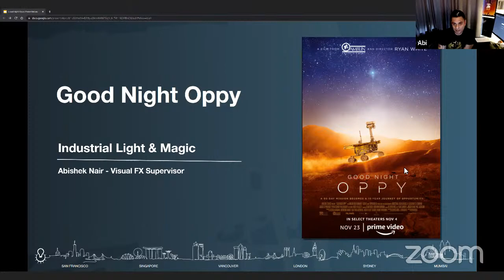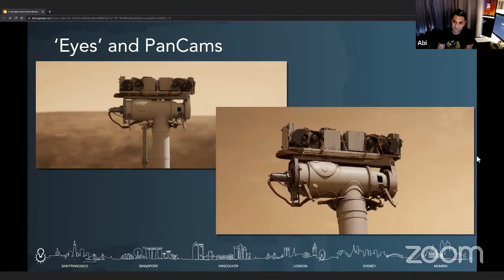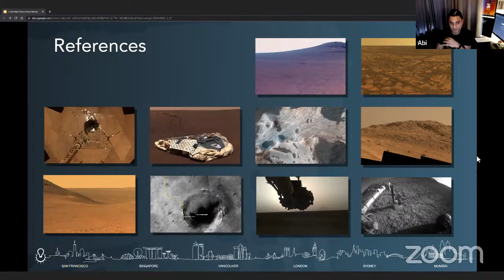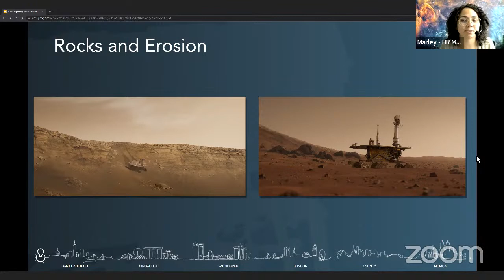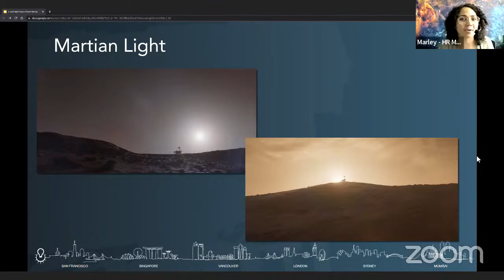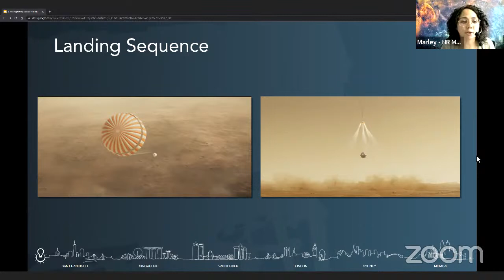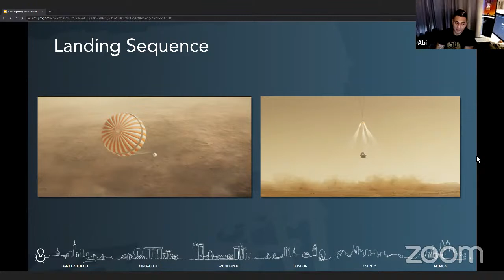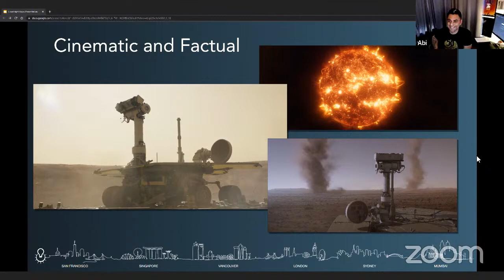Ask An Astronomer - The Making of Goodnight Oppy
Join us for a special live Q and A with Abishek Nair from Industrial Light and Magic. He was the VFX Supervisor for on Good Night Oppy the Amazon Prime original documentary charting the remarkable true story of Opportunity, a NASA exploration rover that was sent to Mars for a 90-day mission but ended up surviving for 15 years.

Hosted by Astronomer Marley Leacock, from the H.R. MacMillan Space Centre in Vancouver, British Columbia, Canada.

Abishek Nair joined ILM in 2009 at the inception of the Singapore Studio with Iron Man as his first feature project. After spending close to 7 years at the studio in Singapore and moving up the ranks Abishek joined ILM Vancouver in 2017 with the opportunity to work on projects such as Thor : Ragnarok, Solo : A Star Wars Story, Jungle Cruise and Space Jam : A New Legacy to name a few.
Some of the VFX projects Abishek has supervised recently include Sandman (Netflix), Good Night Oppy (Amblin Entertainment/Amazon) which have been nominated for the BAFTAs and won the Critics Choice Awards respectively.
When Abishek isn't spending time with the creative team at ILM, you will find him at an airfield training for aerobatic competitions as a licensed pilot.